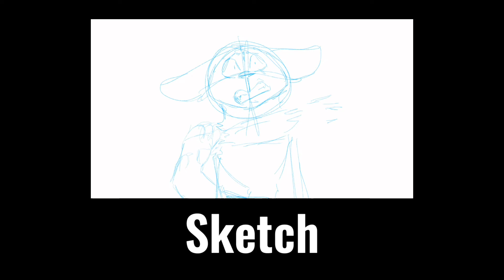Halloween OC MAP || Part 10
ITS OPEN!